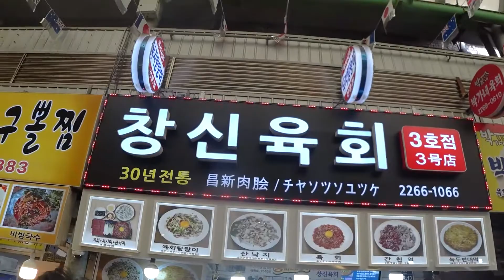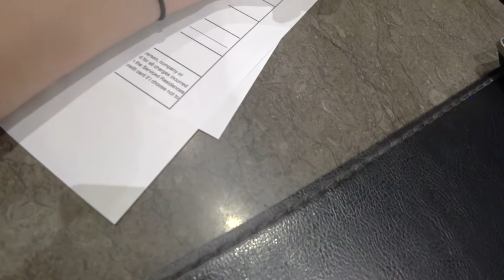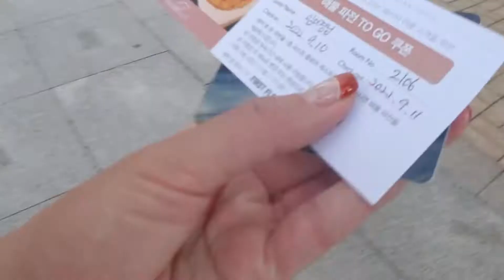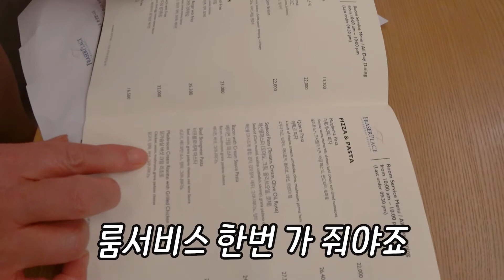[44편]창술이의 마실텐데/서울 애견 동반 호캉스 (프레이져플레이스)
소소한 술먹방 입니다

[음원]
-행복이 열리는 날/ 심태한
-숲속의 아침/ 이철희
-봄소풍 / 신대경